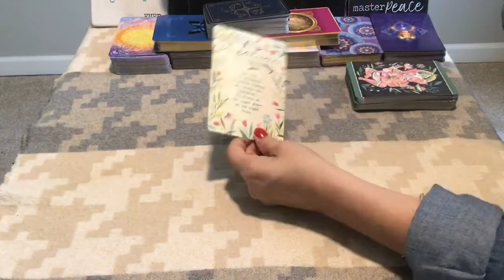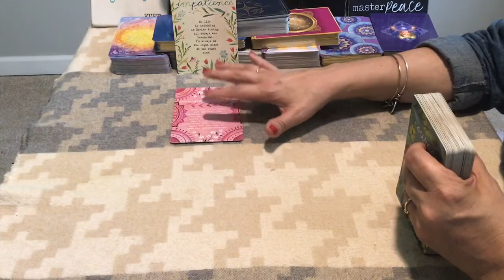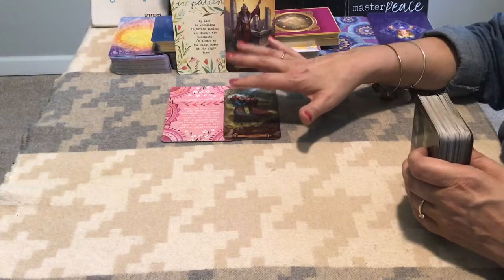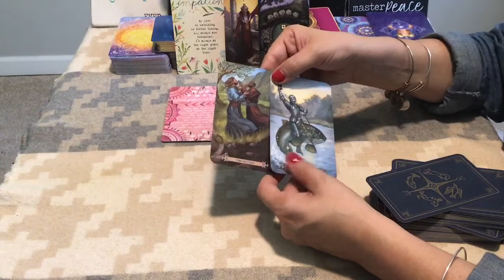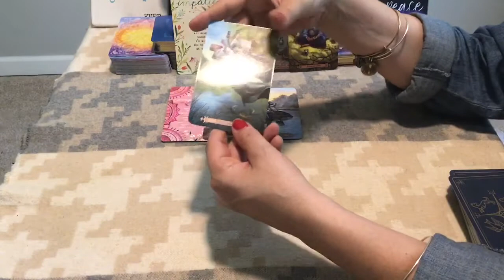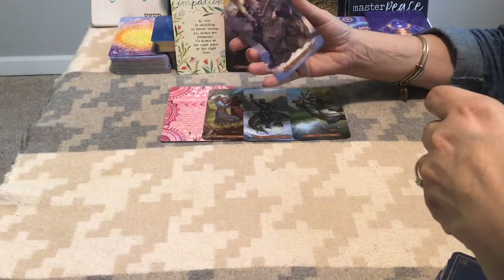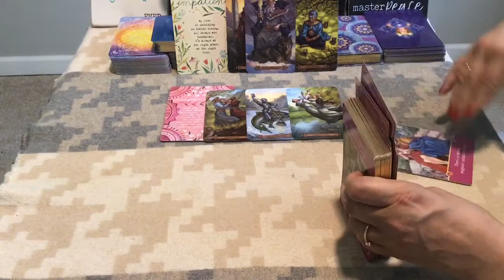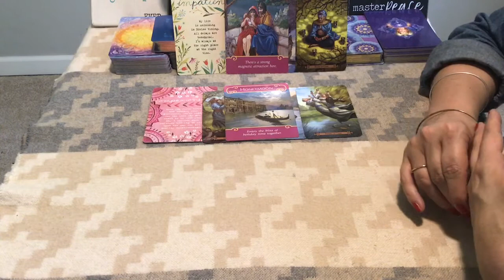AIRES...JUNE 2019...THE LOVE STORY SHOWS ITSELF HERE!